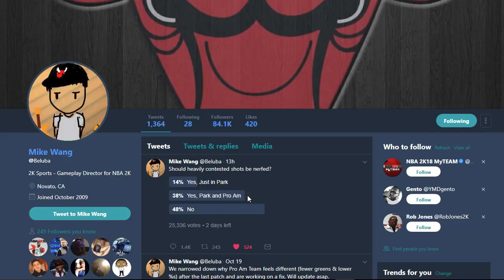PATCH 5 CAN SAVE TRASH NBA 2K18🤔 10,000,000 VC GLITCH IN ONE DAY😳